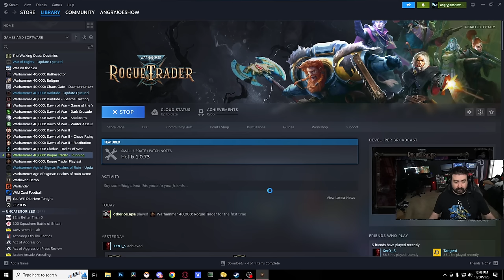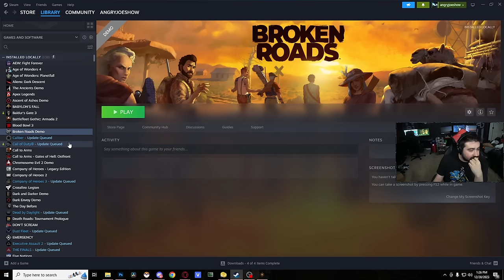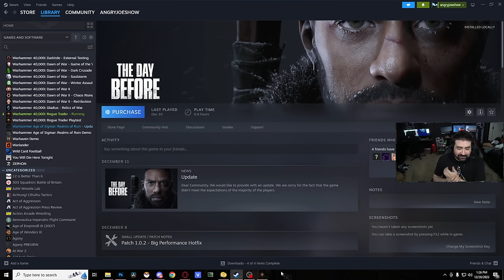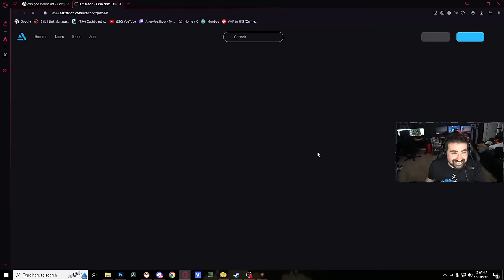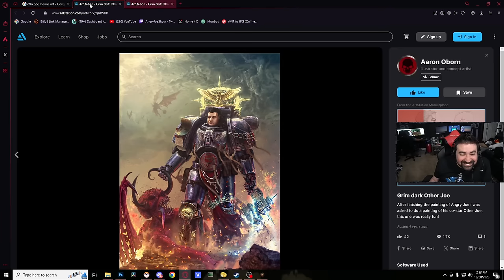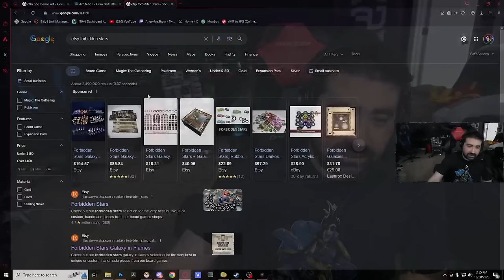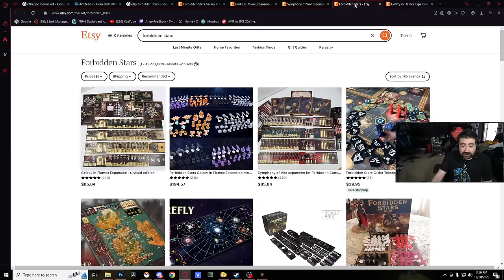Trying Out WH40K: Rogue Trader! (AJ & Crew)